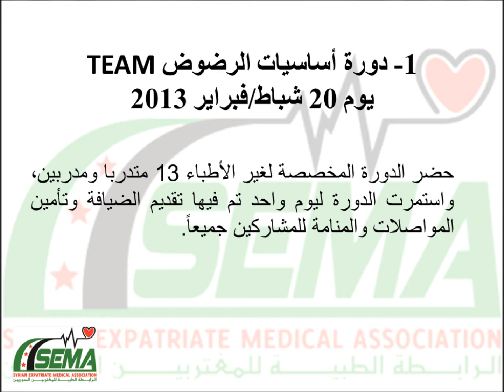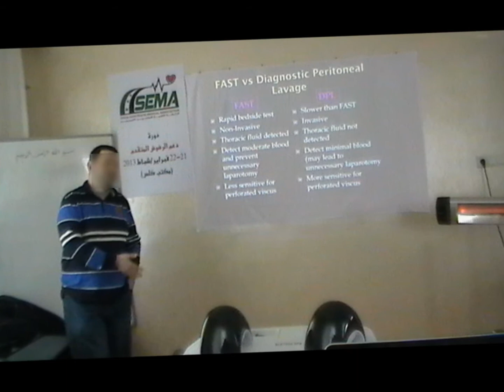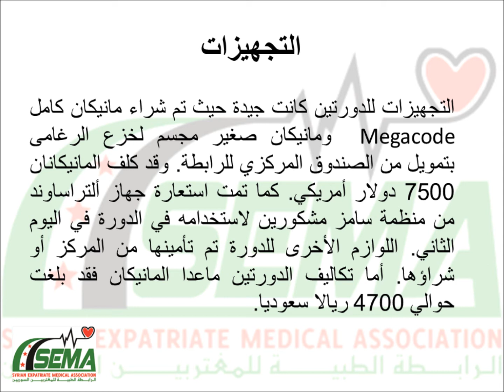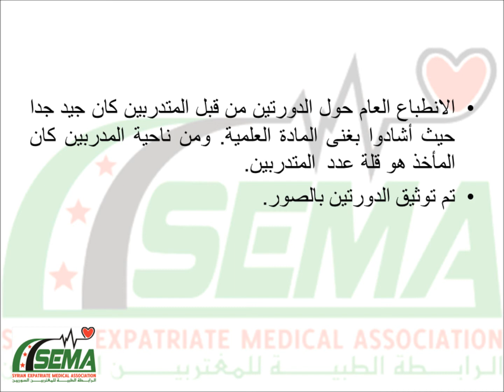دورتي الرضوض فبراير - سيما كلس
الرابطة الطبية للمغتربين السوريين لجنة التعليم والتدريب تقدم لكم
 تقريرا عن دورتي الرضوض كلس - تركيا 20-22 شباط/فبراير 2013
لمعلومات عن الرابطة والتواصل تفضلوا بزيارة صفحتنا على الفيسبوك: